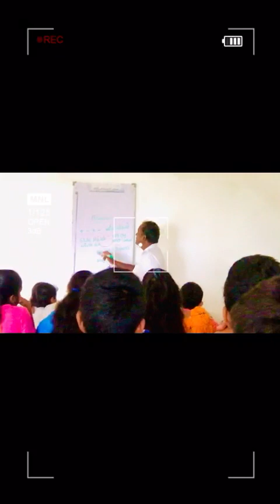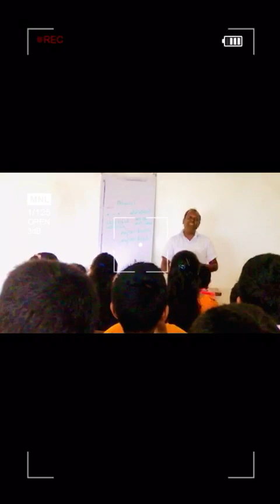21 December 2023